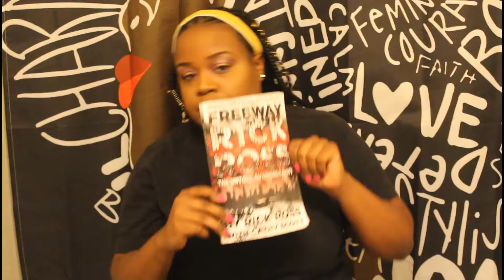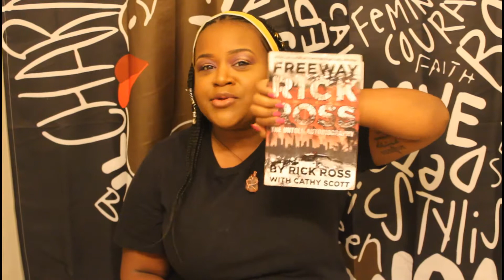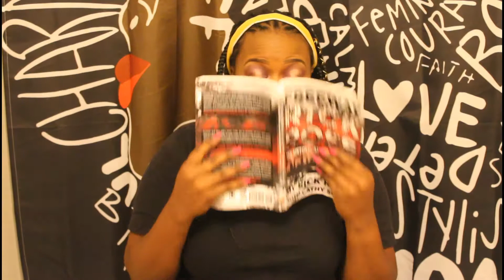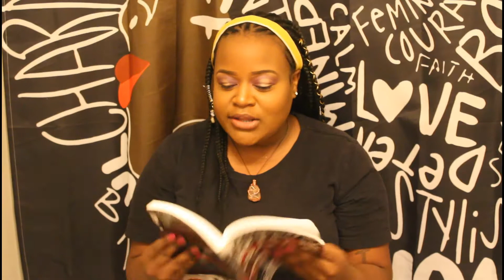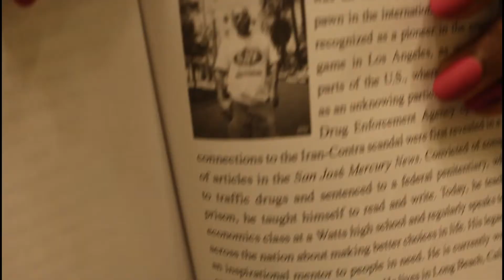Book Review: Freeway Rick Ross: The Untold Autobiography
Freeway Rick Ross: The Untold Autobiography

Every other month I fast from social media (Youtube excluded lol). Check out my video on my reason why and join me on the fast!

 Love you guys! xoxo, Chi!